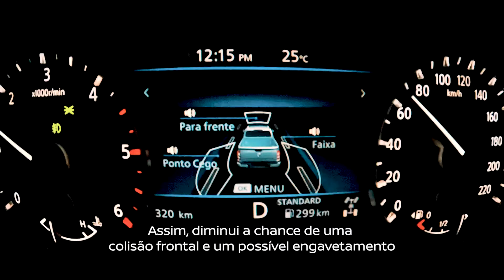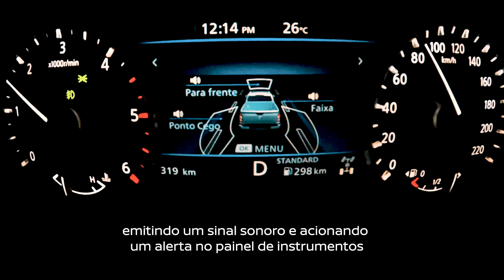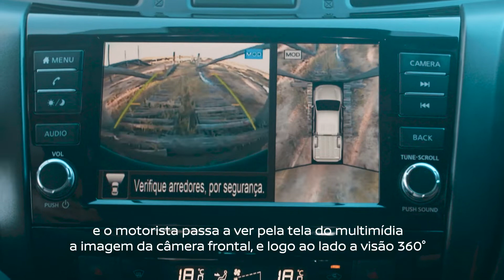Nissan Frontier - sistemas de apoio ao condutor